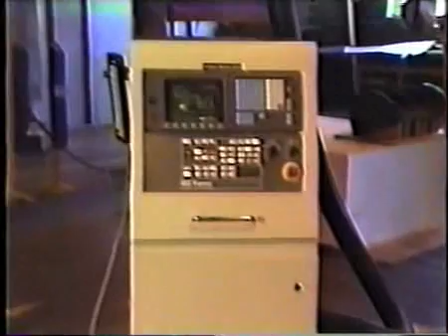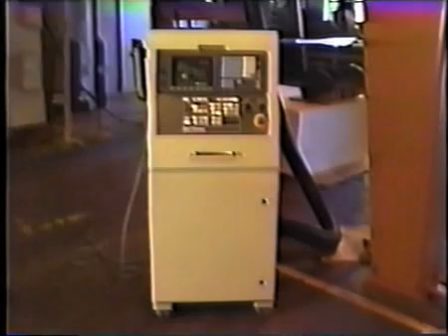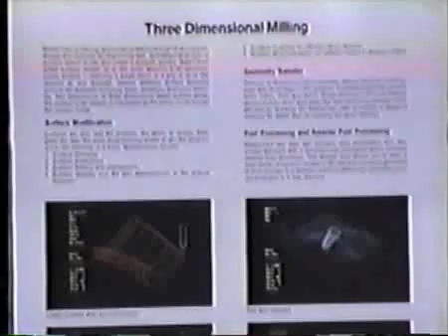Overhead 5-Axis CNC, Adv Composites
Accu-Router "Series V" 5-axis for machining advanced composites (aerospace, automotive).  Overhead drive system for minimal torsion; latest Fanuc control technology with precise, energy-efficient digital servo motors.